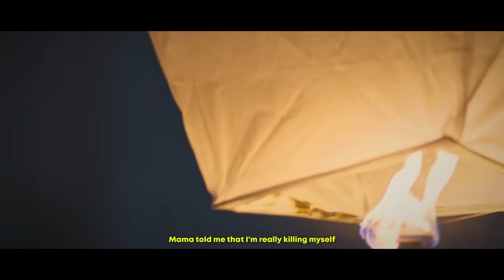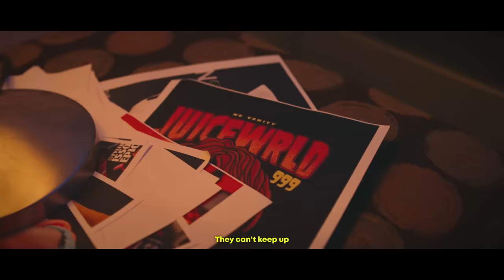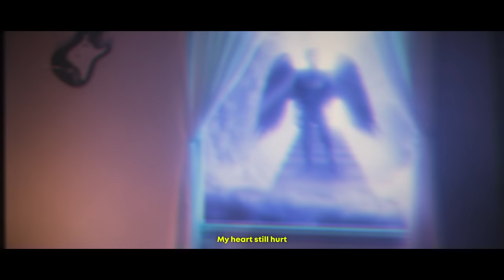Juice WRLD - All These Drugs (Music Video)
Juice WRLD - All These Drugs (Unreleased) (Music Video) [Prod. Cola]

🎸 Various Instruments Performed by: wayvbeats, neekomadethis, jordjii

IMPORTANT:

This beat is free for non-profit use only. To use it for profit, you have to purchase a lease. You always have to credit (prod. ColaBeats) in the title.